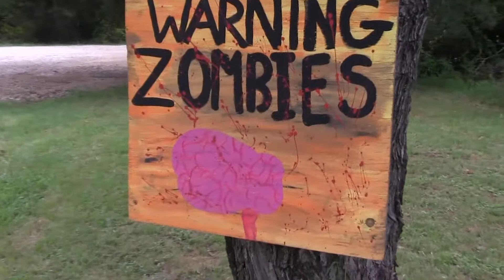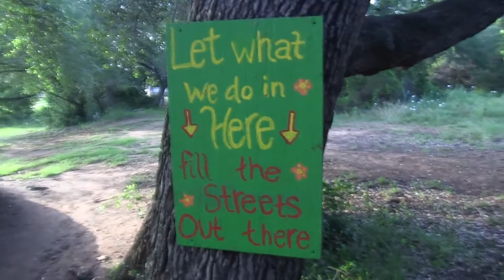2015: Zombie Camp - Ray Bean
Our week in a video of Zombie Camp is released!! Check out the amazing fun and new skills your children learned at YMCA Camp Grady Spruce this year!

Want more information on Camp Grady Spruce? Need somewhere for your kids to go to camp? We still have some openings!

Video by: Brittany Cowan